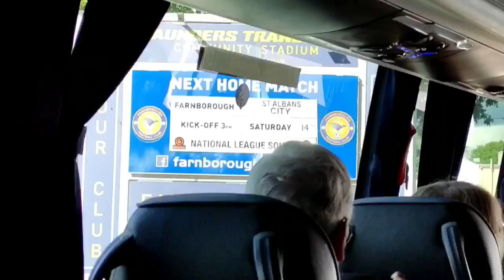ANOTHER DEFEAT! INJURY CONCERNS CONTINUE! WHEN WILL IT END? | FARNBOROUGH VS ST ALBANS CITY VLOG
Another saints away day on the cards as the saints are back on the road and today they face Farnborough at Cherrywood Road the injury news seems to be getting worse by the week with Iffy Allen the next player to get injured, Tafari Moore looks like he’ll be out for a while with minor nerve damage in his back, club captain Joe Partington will miss this game against his former side due to a hamstring issue and should be back to face Tonbridge on Tuesday night, I would like to see us explore the loan market there could be a few short term solutions while the players get back to full fitness

Socials
Second channel @DANIEL-MUSIC7